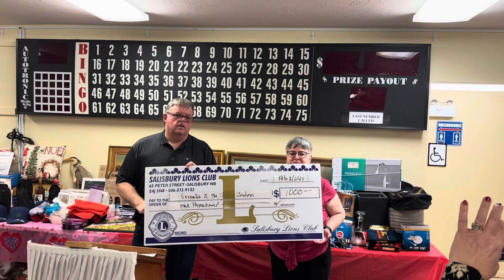Friends of Jordan Memorial Fundraiser Dinner February 2024